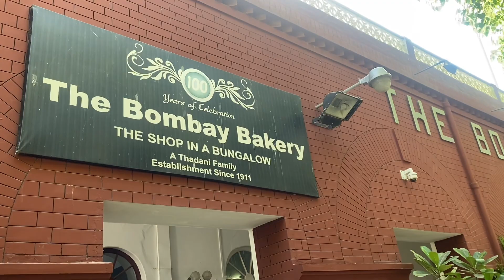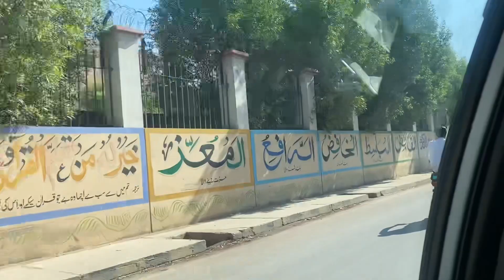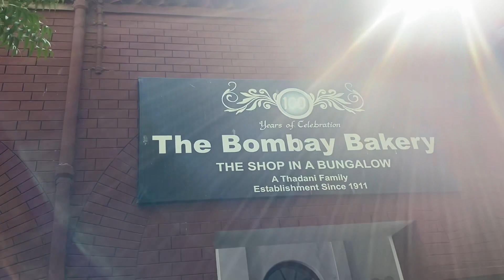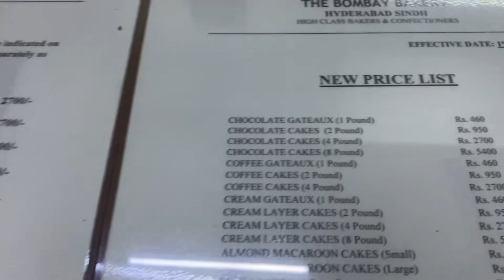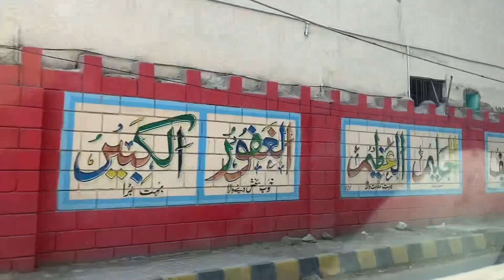The Bombay Bakery | Visit Of Famous Bombay Bakery hyd| 100th anniversary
The Bombay bakery is made in 1911  and they have celebrated 100th anniversaries wow super cool .